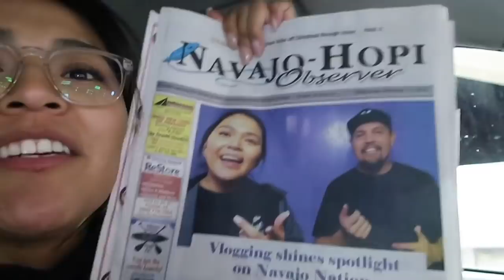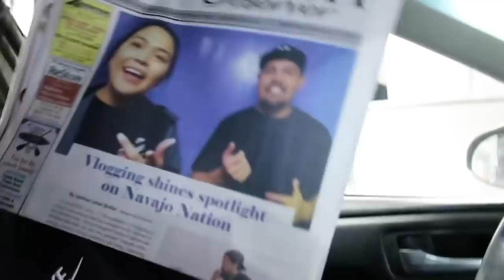Hiking MT. ELDEN // AirPod winner ‼️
Guys! I had such a great time with KL and del, as always.

Ps don’t forget to thank del for the drone shots!
THANKS DEL.